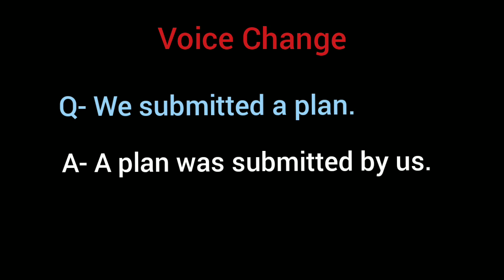We submitted a plan. // Voice Change